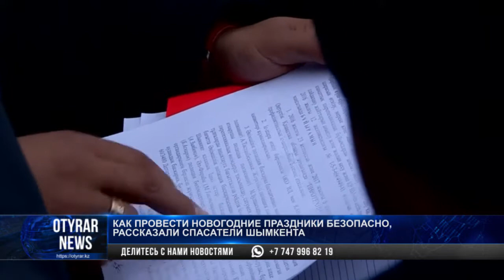Как провести новогодние праздники безопасно, рассказали спасатели Шымкента